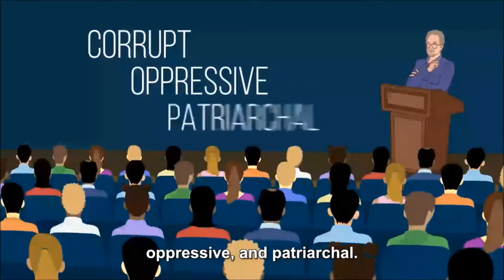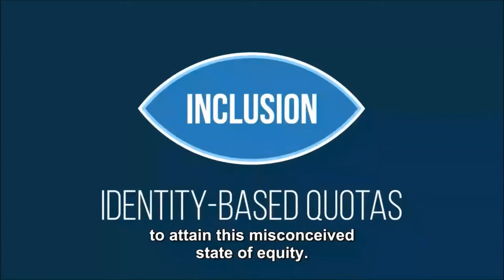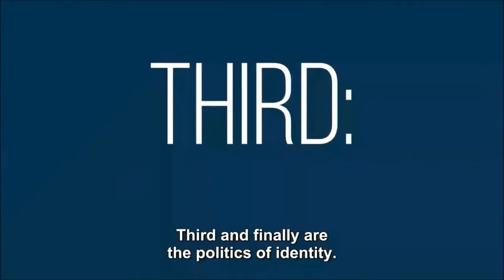JORDAN PETERSON | ANGRY MOMENTS & BEST COMEBACKS COMPILATION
Ultimate Compilation of Jordan Peterson’s angriest moments and best comebacks over the years.